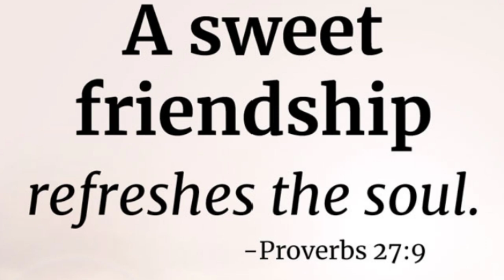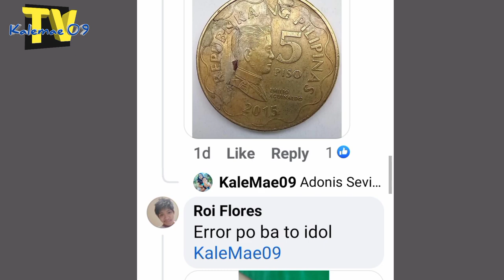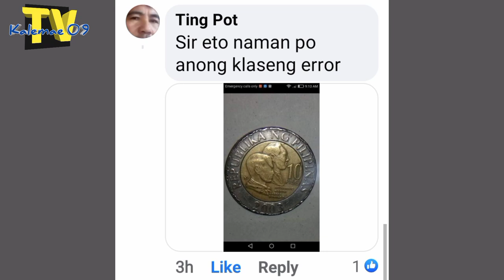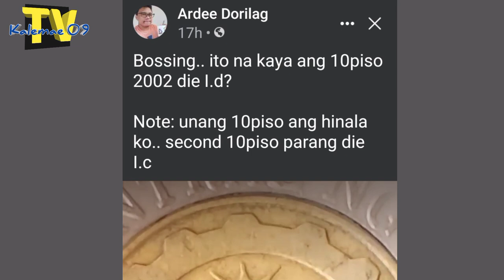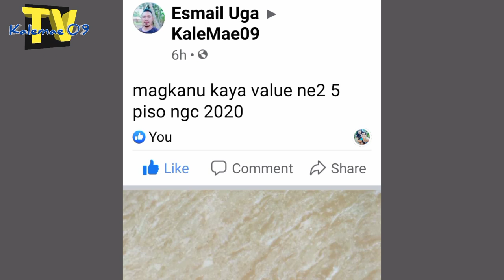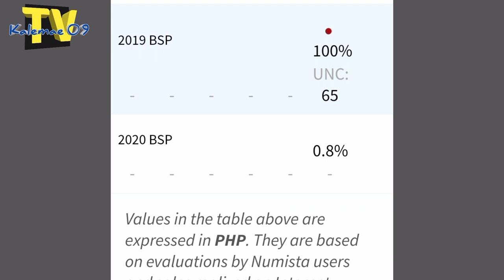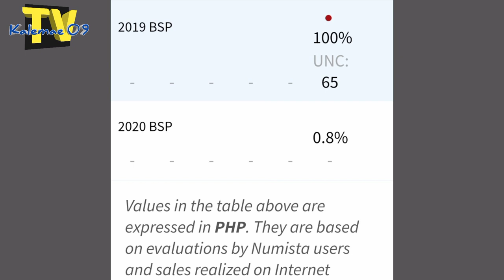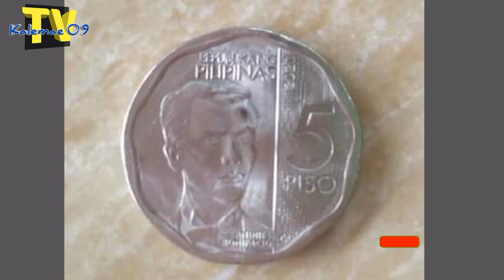hard to find 5 piso 2020 nonagon atbp | KAALAMAN